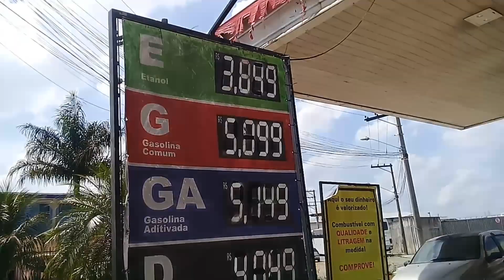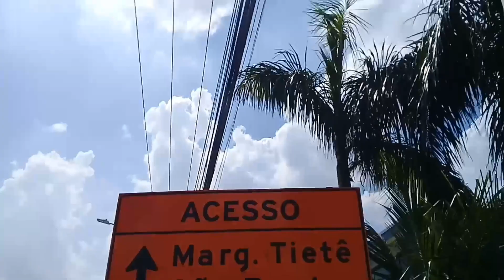Manifestação dos caminhoneiros ....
acompanhaconosco;aquiimpactobrasilmeleva.